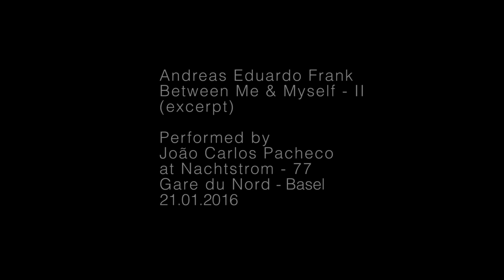Between Me and Myself - II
Andreas Eduardo Frank (*1987)
for percussion and electronics/video
João Carlos Pacheco, percussion; Andreas E. Frank, elec/video
Between Me and Myself II is part of a set of pieces by the German composer Andreas Eduardo Frank in which the performers perform duos, trios, quartets and so forth with their electronic selves through pre-recorded videos. Between Me and Myself II, for solo percussion, features the percussionist and five video 'strips', with the prerecorded parts harmonising, accompanying or providing a counterpoint to what the performer is doing live, both aurally and visually. The percussionist is performing on several instruments at different heights and orientations.
In Between Me and Myself III is the first iteration of the series in which the solo pieces are heard together, creating an almost symphonic level of independent musical lines and requiring that the performers react to the others as well as to the video. Sometimes the performers are seen to be 'triggering' the video with their playing, sometimes the video seems to be forcing the players to react to it, and often the live and electronic players play in sync with other, creating a huge texture based around only two live performers. The cycle will be extended to four solo pieces and the possibility of playing with up to four simultaneous performers.
Between Me and Myself I, II and III were premiered by Jon Roskilly and João Carlos Pacheco on 09.05.15 at the Hochschule für Musik in Würzburg.